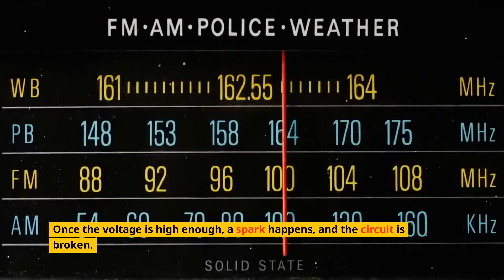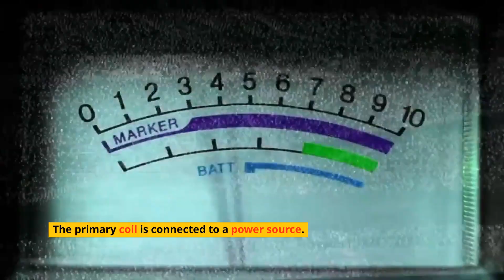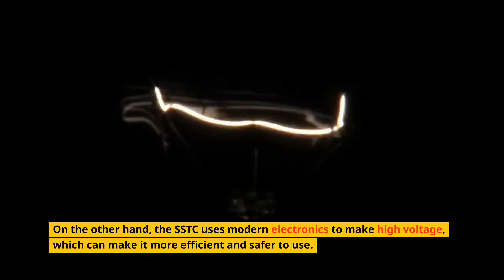Chat GPT revealing Nikola's Tesla most amazing invention: The Tesla Coil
Discover the fascinating world of the Tesla coil, one of the most renowned inventions of the electrical engineer and physicist, Nikola Tesla. This incredible device can generate up to a million volts and create mesmerizing arcs of electrical energy that are simply stunning to behold].

The Tesla coil was initially designed to transmit electricity wirelessly, utilizing a high-frequency electric field that can produce a corona discharge. Once the voltage is high enough, a spark is generated, and the circuit is discharged.

The Tesla coil consists of two coils: the primary and secondary coils. The primary coil is connected to a power source, generating a magnetic field around itself when an electric current is passed through it. The magnetic field then induces a current in the secondary coil, which is composed of many more turns of wire. The current in the secondary coil then creates a much larger magnetic field, inducing a much higher voltage in the air around the coil, producing the electrical arcs we know and love.

There are different types of Tesla coils, including the spark gap Tesla coil (SGTC) and the solid-state Tesla coil (SSTC). The SGTC is Tesla's original design, using a spark gap to produce high voltage. The SSTC, on the other hand, uses modern electronics to create the high voltage and can be more efficient and safer to operate. One example of the SSTC is the double-resonant solid-state Tesla coil (DRSSTC), which employs a double-resonant topology.

In conclusion, the Tesla coil is an invention that continues to fascinate and inspire people since its creation by Nikola Tesla. It is a device that can produce very high voltages and beautiful electrical arcs, with practical applications in scientific research and wireless power transmission.